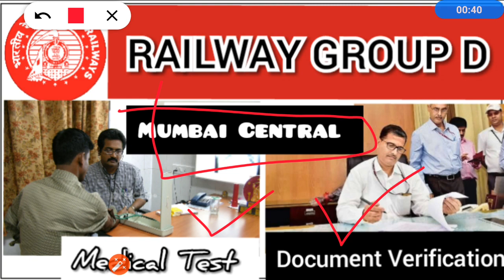RRB GROUP D : Mumbai Zone Full Medical And DV Experience